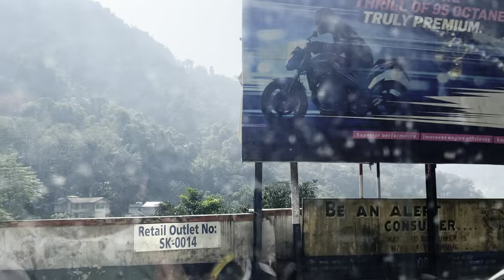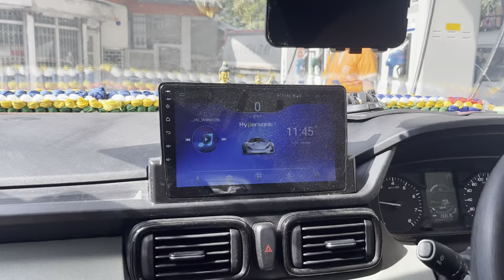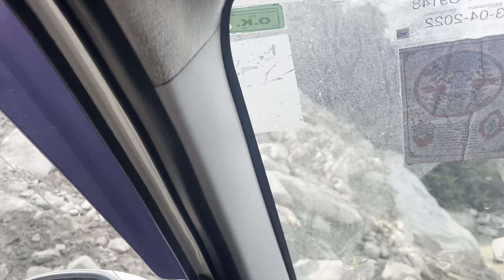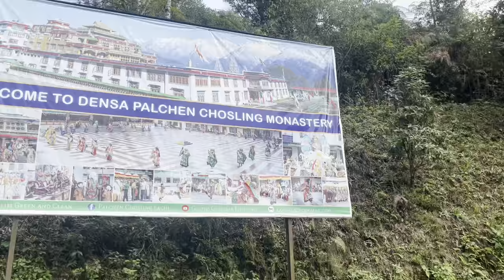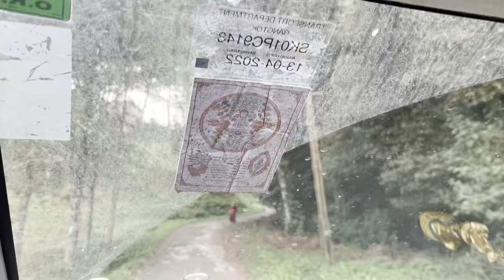#28 Ralang monastery for three years/ had blessed day!